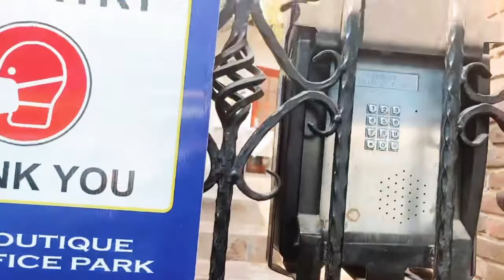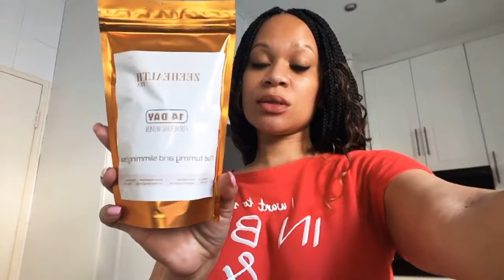Vlog: Spends a couple of days with me! Let’s Mingle 🥂|Olinda Ben-Mazwi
Hello bo Ming’liswa! I’m back 💃💃
Spend a couple of days with me.